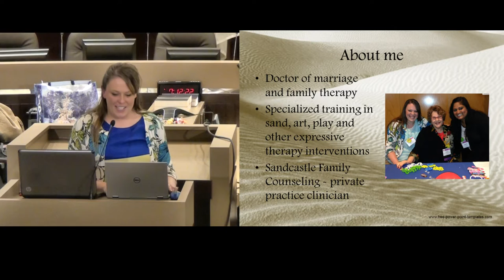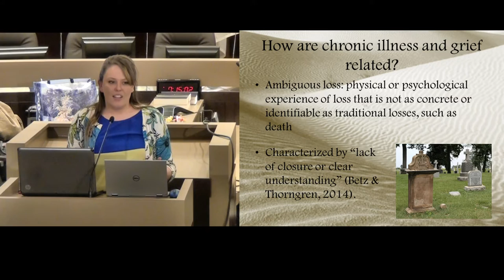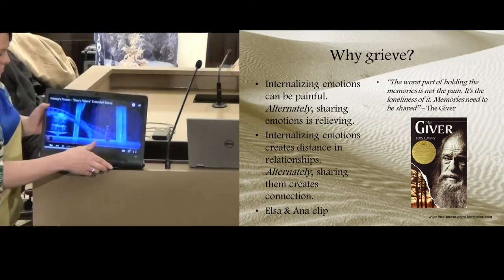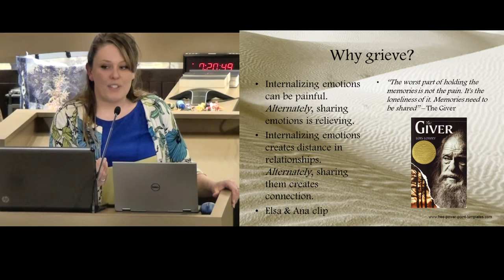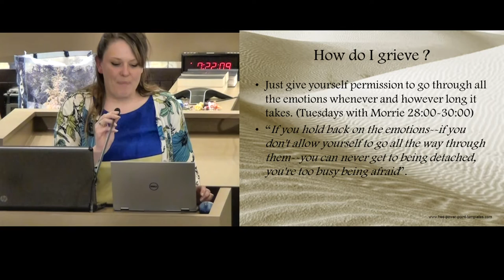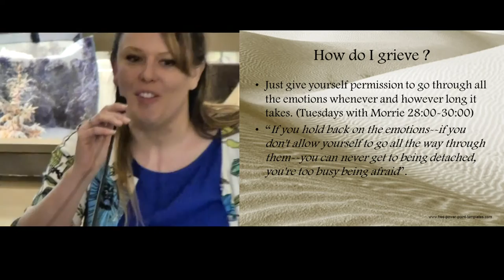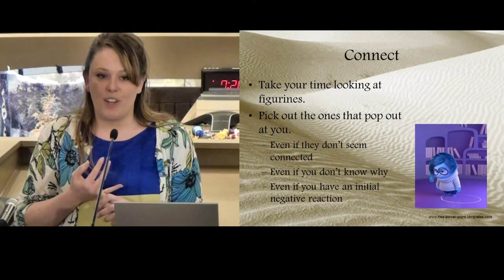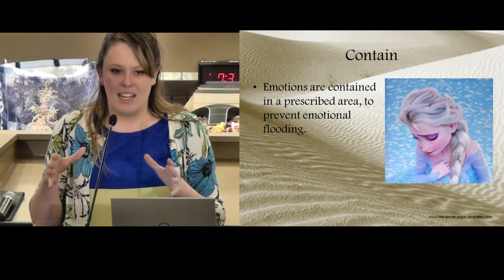(2016) Chronic Illness and Grief Sand Tray Therapy - Lexie Pfeiffer, PhD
Chronic Illness andGrief Sand Tray Therapy - presented by Lexie Pfeiffer, PhD

A Bateman Horne Center Education Meeting - February 3, 2016